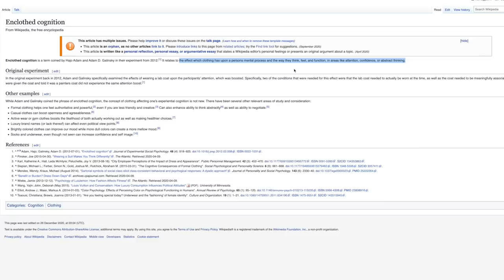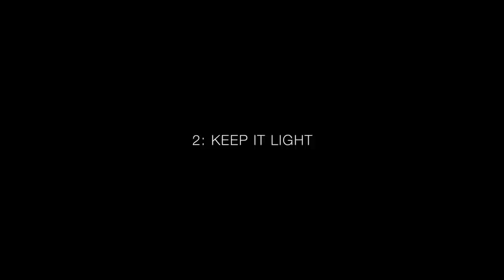How to keep your wardrobe uncluttered & inspiring | Capsule wardrobe tips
(might only be similar due to availability - I do my best to find sustainable alternatives too)

ADLINKS ARE MARKED WITH A *

*Fabric shaver
*Steamer (my purple one is from Easy Care)
Reusable lint remover (mine is “fur wizard”, but LOVE this one)
Pant hangers (similar)
Wire hangers
Jewelry trays (Ikea)